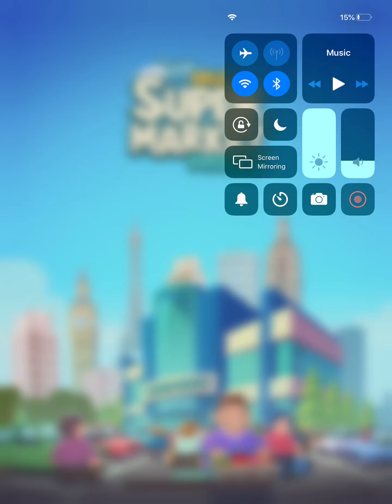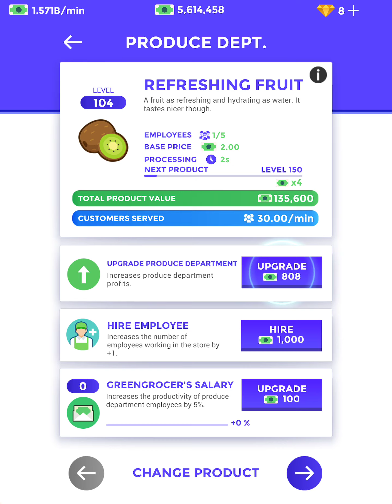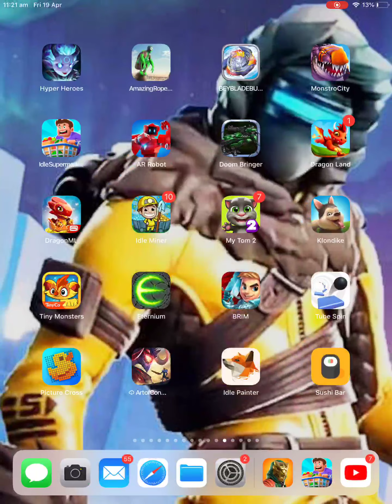Make your own shop